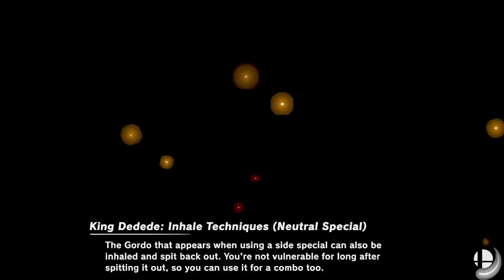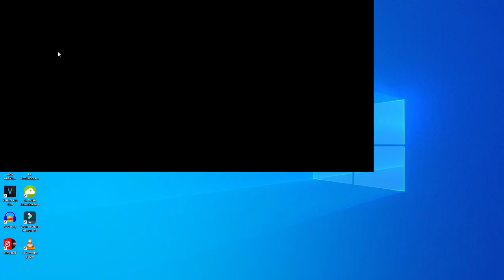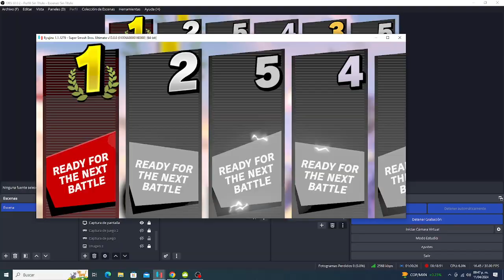Super Smash Bros Ultimate - Time Battle